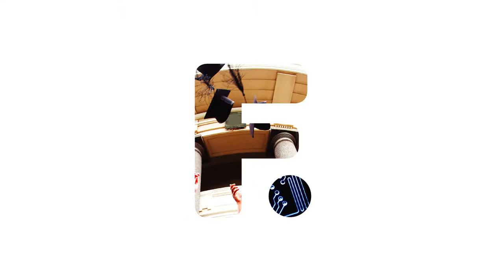Business Sustainability in the New Marketplace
Patrick Cescau reveals how big business should react to "conscious consumers" and why companies need to redefine success.